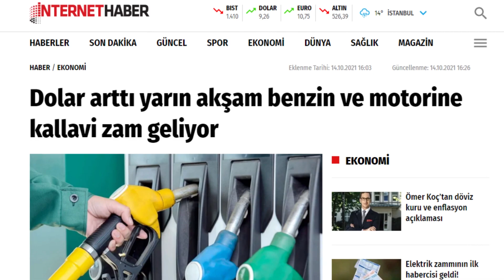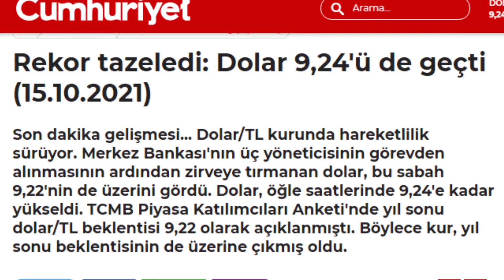Dolar 10!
Dolar TL ilişkisi ülkenin en büyük sıkıntılarından birisi. Dolar 9 TL oldu. Bildiğiniz gibi aslında dolar yükselmiyor. TL değer kaybediyor. Üretmeyen ülke bu yaşadığımız duruma mahkumdur. Sadece bunun üzerine gitmek bile sorunu çözmeye yetebilir. Ama biz cevizi bile ithal ediyoruz. Tüketici bir toplumuz. Eskiden dolar düşüktü ama gerçekçi olalım bu ülkenin alım gücü hiçbir zaman iyi değildi.

Şuna bakın:
Ben ekonomistim dedi ve 2 yılda

4 Merkez Bankası Başkanı,
2 Ekonomi Bakanı,
2 Varlık Fonu Genel Müdürü,
2 Borsa İstanbul Genel Müdürü,
2 Merkez Bankası Başkan Yardımcısı
2 TÜİK Başkanı değiştirdi.

Sonuç 1 Dolar 9.27 TL

Çok yazık...

Gündem, ülke gerçekleri, haberler, röportajlar, gündem dışı konular veya herhangi bir tema üzerine edit, montaj yapıyorum. Ülkemizde yaşananlar için sessiz kalmak istemiyorum ve video düzenlemesi yapmayı seviyorum.